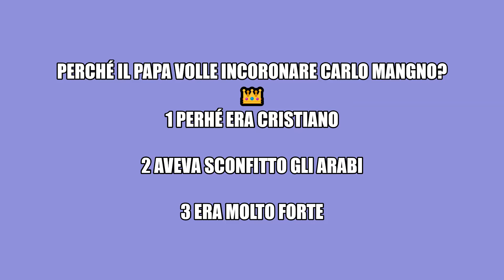incoronazione Carlo Magno!!!!😂😂😂un unicorno al posto di un cavallo???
ppedrine e pedrini,
oggi ricreiamo l'incoronazione di Carlo Magno!

SEGUITECI SU INSTAGRAM: lepedrine